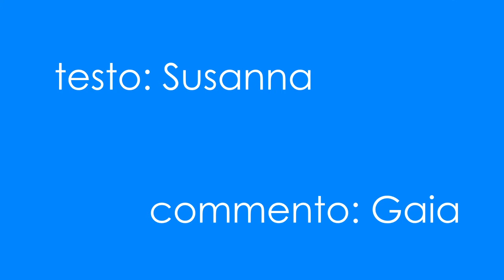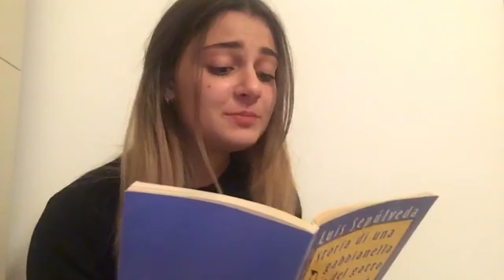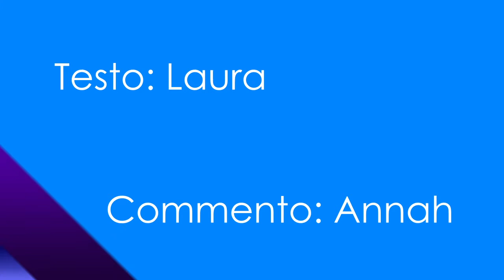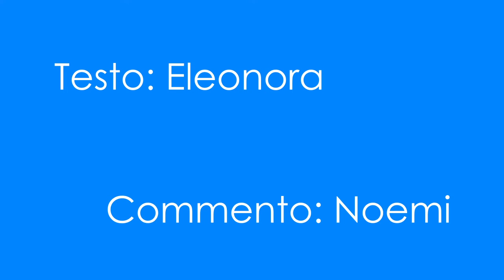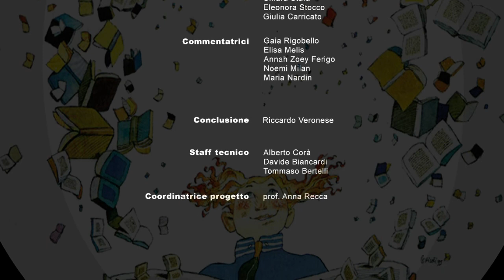Libriamoci II B classico